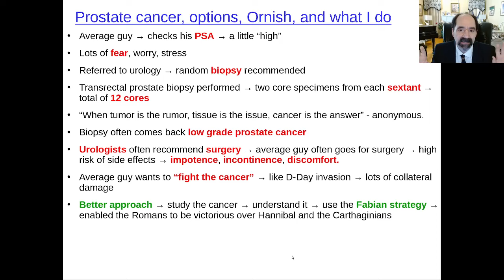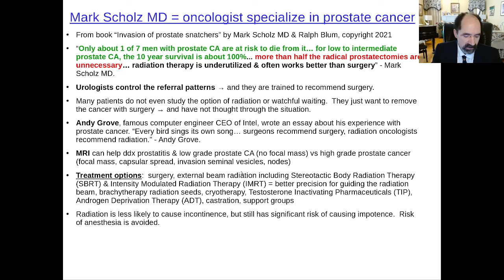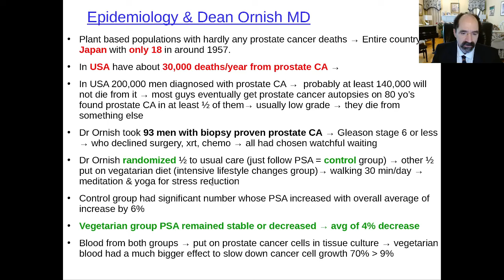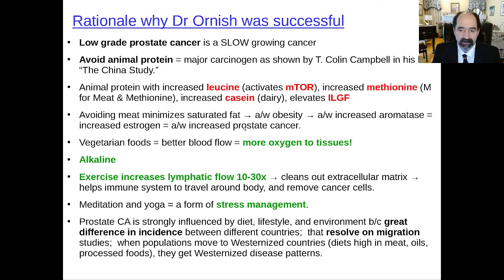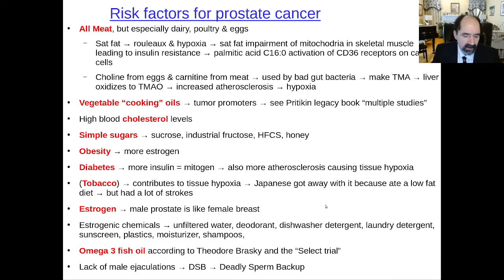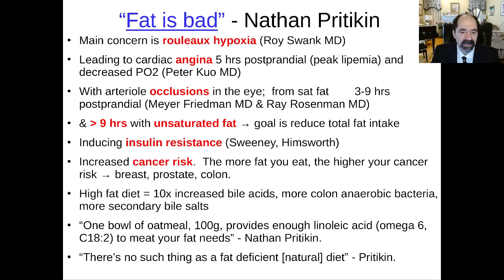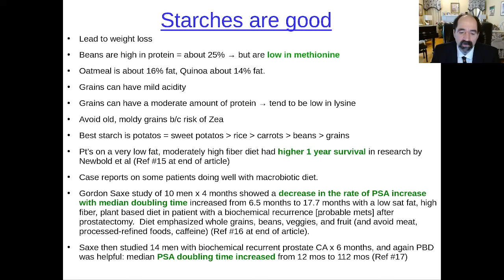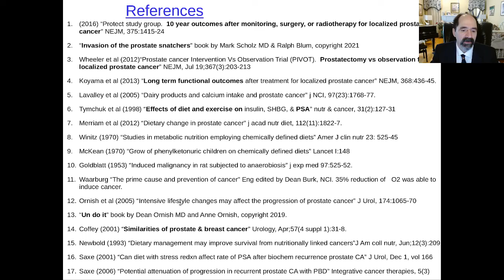Prostate cancer, options, Ornish, and what I do. rerun